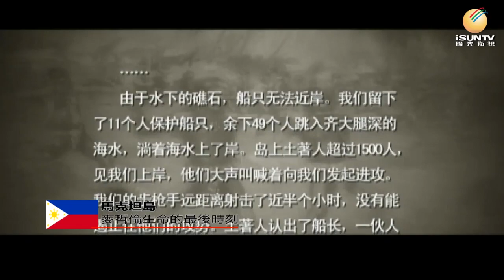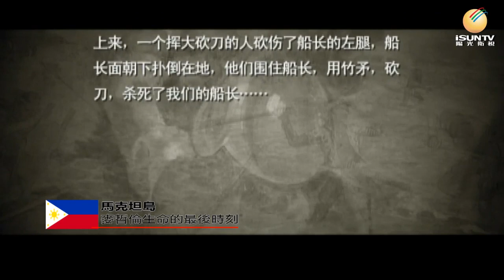菲律賓，宿霧，馬克坦島，麥哲倫生命的最後時刻【陽光天下行】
陽光天下行·世界全紀錄
陽光衛視歡迎合作與贊助，陽光衛視服務中國企業、商品、服務走向全球